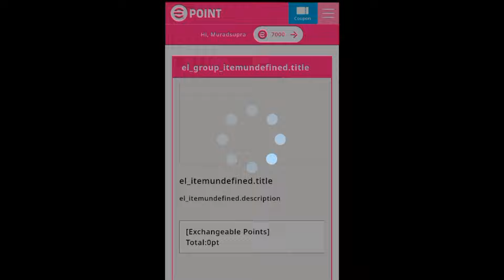How To Upgrade 102 Rated Vinicius JR In Efootball 2025 | Vinicius JR Max Level Pes 2025🥳✅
102 vinicius junior
102 vinicius junior efootball
vinicius junior 102 efootball 2024
102 vinicius junior nasıl alınır
102 vinicius junior efootball
efootball vinicius jr 102
efootball 2024 vinicius junior 102
racikan vinicius efootball 2024
racikan vinicius efootball 2024 standar
racikan vinicius efootball 2024 showtime
racikan vinicius jr standar efootball 2024
racikan vinicius junior efootball 2024
racikan vinicius jr standard efootball 2024
vinicius junior pes 2023 mobile max level
vinicius junior efootball 2023 max level
efootball vinicius jr max level
como bugar o vinicius junior efootball
como pegar o vinicius junior no efootball
bug para pegar o vinicius junior no efootball
efootball 2025 mobile vinicius jr
efootball 2025 vinicius junior 102
vinicius junior 102 efootball
how to upgrade vinicius in efootball 2024
max ratings vinicius junior efootball 2024
pes 2025 vinicius junior
racikan vinicius efootball 2025
racikan vinicius efootball 2025 mobile
racikan vinicius efootball 2025 max level
vinicius jr efootball 2024
vinicius jr efootball 2024 max rating
vinicius jr efootball 2024 max level
vinicius jr efootball 2024 mobile
vinicius jr efootball 2024 potw
vinicius junior efootball 2024
vinicius junior efootball 2024 trick
vinicius junior efootball 2024 potw
vinicius junior efootball 2024 best card
vinicius junior efootball 2024 skills
vinicius jr efootball 2025
vinicius junior efootball
vinicius junior efootball 2025 102
comment acheter vinicius sur efootball